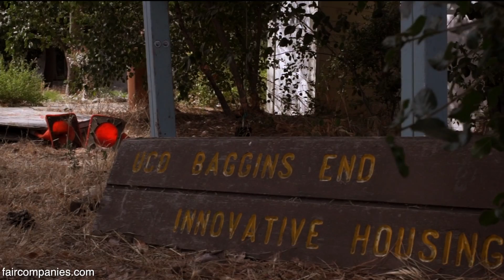Dome village inspired by Buckminster Fuller as UC Davis dorms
Inspired by Buckminster Fuller, in 1972 a group of UC Davis students set out to build their own affordable tiny homes. With the help of a local foam roofing company (Central Coating Company), they built 14 polyurethane-insulated fiberglass domes on four acres of campus land.

With communal gardens, free-range chickens, and a system of direct democracy, “Baggins End” (a Tolkien-inspired moniker) was launched as an experiment in eco-friendly, grow-your-own living.

Meant to last 10 years, the domes weathered nearly 4 decades of students before risking closure due to the need for costly repairs. After a “Save the Domes” campaign, hundreds of volunteers and the local Solar Community Housing Association brought the structures back to life, patching foam and making two of the vaulted shelters wheelchair accessible.

We talked to several “Domies” about their quirky dorm rooms (yes, there’s electricity, plumbing, and even a kitchen); the upgrade (some are heated/cooled via geothermal heat exchange); and life under a bubble.